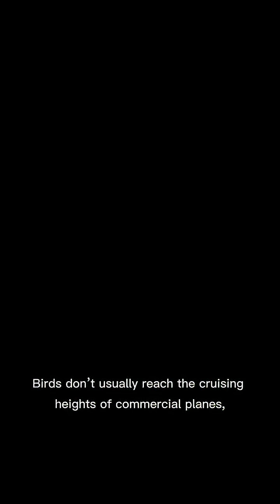Why Do Planes Fly So High?! ✈️☁️ The Real Reason Will Surprise You! 😱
Why do airplanes cruise at such high altitudes  35,000 to 40,000 feet in the sky? 🤔✈️

It’s not just to give you a nice view above the clouds! In this video, we reveal the real reasons commercial planes fly so high from avoiding rough weather and turbulence to dodging dangerous bird strikes and increasing flight efficiency.

You’ll learn:

☁️ Why flying above clouds makes the ride smoother

🐦 How high altitude avoids bird strike risks

🌬️ The science of turbulence at lower levels

🛫 Why high-altitude air helps fuel efficiency

Flying high isn't just for show — it’s about safety, comfort, and smart engineering!

📌 Watch now to find out what really happens at 40,000 feet!
👍 Like this video if you’ve ever wondered about flight facts